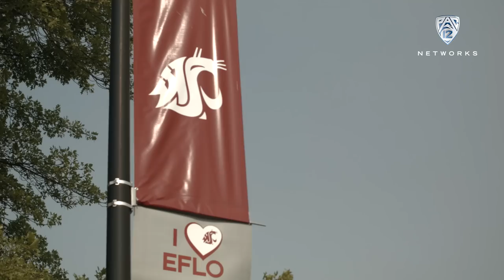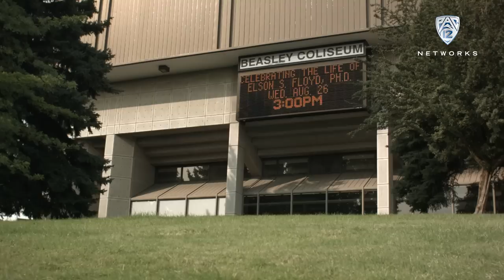Celebrating the life of late Washington State President Elson S. Floyd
Members of the Washington State community, from administrators to students, share their fond memories of beloved President Elson S. Floyd, who passed away this past June after a battle with cancer.